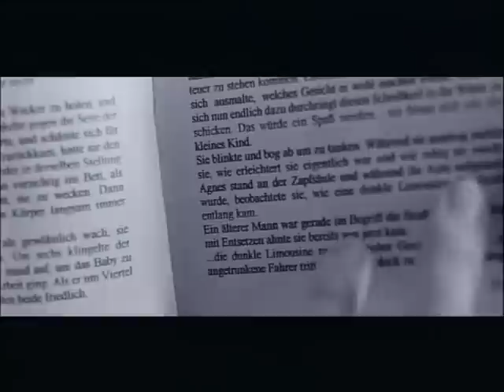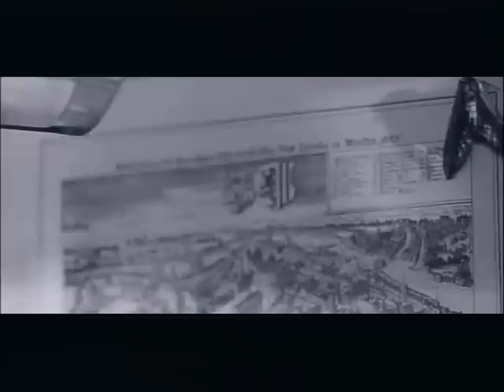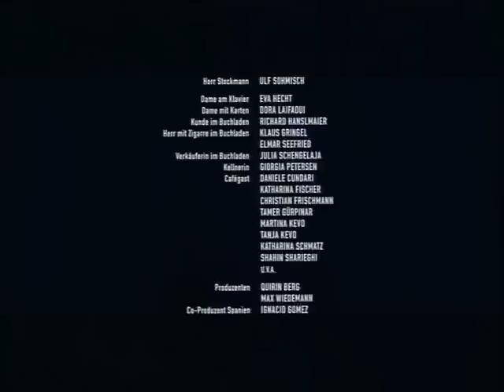youtube (CORTOMETRAJE) SNAIL'S DREAM (EL SUEÑO DEL CARACOL)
An Iván Sáinz-Pardo shortfilm.
2001-Shortfilm 15 min. Germany / Spain

Oscar Award prenominated and nominated for "Deutsche Kurzfilmpreis" (Germany Oscars Awards).

Won at the Germany National Film Institution Friedrich Wilhelm Murnau-Stiftung, Germany 2002

Winner of 40 International Awards.